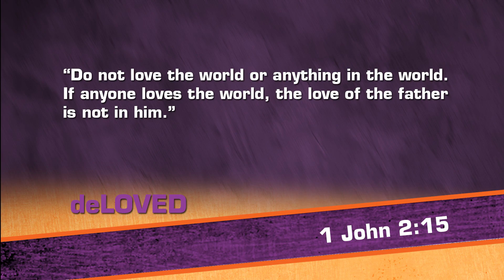LCMS Youth Gathering: "What Distracts You?"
Do you find that you just don't have the time to get through your daily to-do list? Most of us feel the same way. We're distracted. You're even busy even when sleeping. Your blood is pumping. You are breathing. You might be dreaming. God designed you that way, though. You are fearfully and wonderfully made by God. If that doesn't tell you you're loved, I don't know what does. So, why don't we praise Him all day long? Simply put, we are distracted. That's not always a bad thing. Sometimes celebrations of birthdays or graduations distract us. Sometimes a neon yellow shirt distracts us. What distracts you?